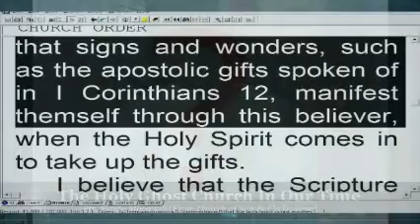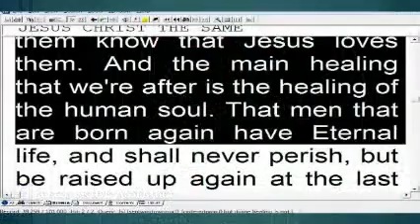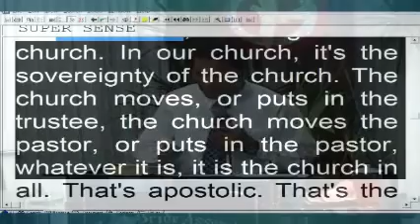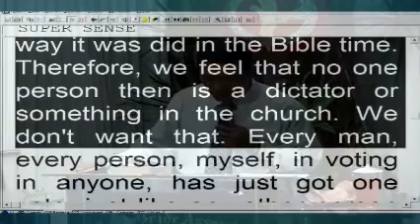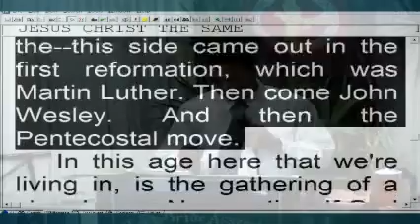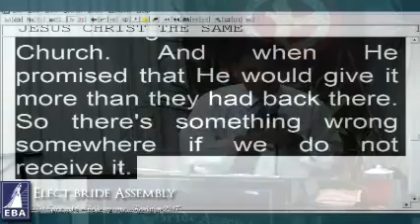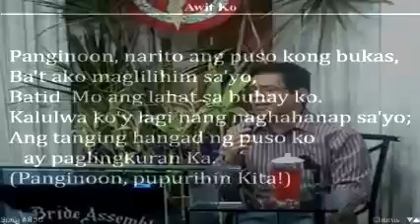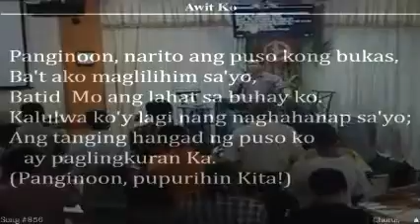The Holy Ghost Church In Our Time